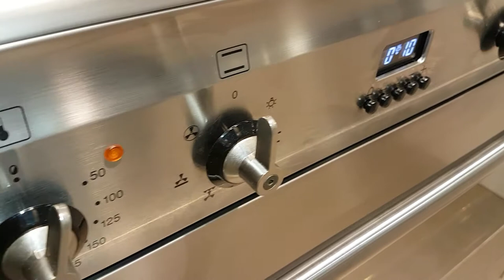Smeg DS96 gas fornuis rvs | De Schouw Witgoed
Strak 90 cm. breed fornuis uitgevoerd in het roestvrijstaal. De Smeg DX96MFX7 beschikt over zes branders en heeft een multifunctionele oven met hetelucht. Onder de oven bevindt zich een opbergruimte.